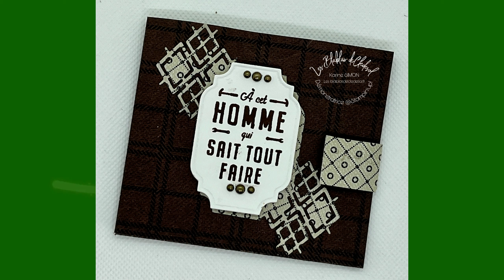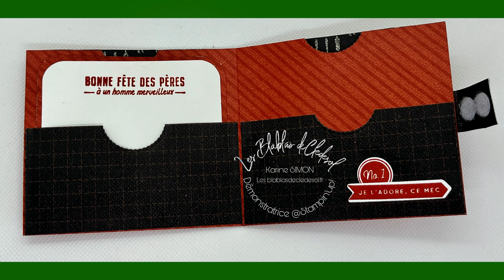{DIY Créatif} Portefeuille "Bonne fête des pères" par Les Blablas de Clédesol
Aujourd'hui je vous propose de réaliser ensemble un projet assez simple à faire, mais original, puisqu'il s'agit d'une pochette cadeau, en forme de portefeuille, ici dans des coloris assez masculins, donc idéal pour la Fête des pères qui arrive à grands pas.

J'ai choisi la collection Versions Homme pour m'accompagner.

Je vous invite à cliquer sur le lien pour retrouver la liste du matériel utilisé, ainsi que le plan de coupe avec toutes les mesures à télécharger,

Surtout n’hésitez pas à intervenir en commentaire si vous avez des questions.
J'espère que cette vidéo vous plaira, si c'est le cas n'hésitez pas à me laisser un commentaire, ou un petit pouce en l’air et pour ne rien manquer de mon actualité à vous abonner à la chaine, ou au blog. Tous mes coordonnées sont situés juste en dessous, merci de votre fidélité.

A bientôt

Karine (alias Clédesol)

Je monte mes vidéos avec le logiciel Wondershare Filmora XI sur un Macbook Air M1.